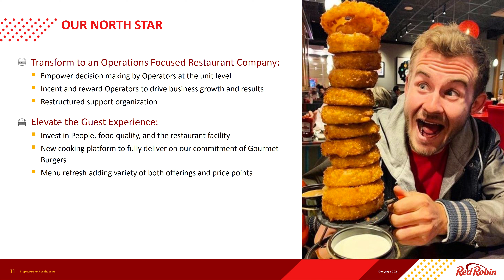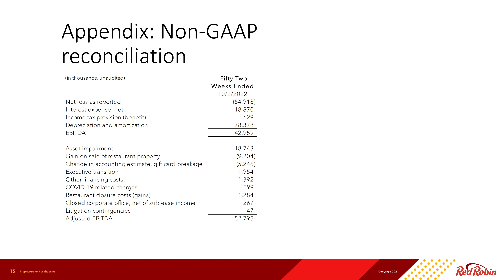Red Robin Gourmet Burgers RRGB Q4 2022 Earnings Presentation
Sector: Consumer Discretionary
Industry: Restaurants
Chapters:
0:00 Presentation
0:12 Financial Overview